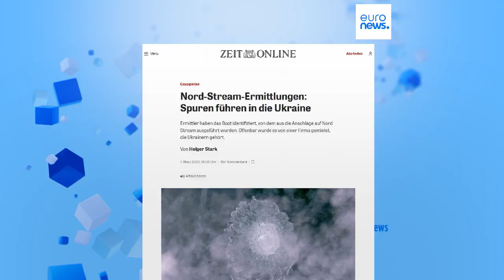Bundesanwaltschaft: Schiff der Nordstream-Saboteure gefunden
Die Bundesanwaltschaft ermittelt gegen eine pro-ukrainische Gruppe, sie soll den Sprengstoff für den Sabotageakt transportiert haben. Ermittler haben das Boot identifiziert, von dem aus die Anschläge auf Nord Stream ausgeführt worden sein sollen.